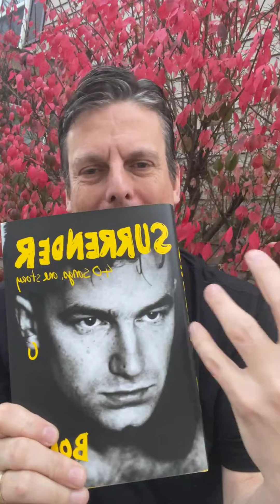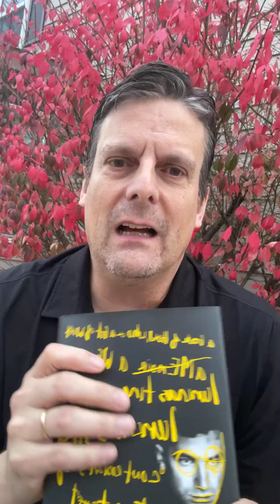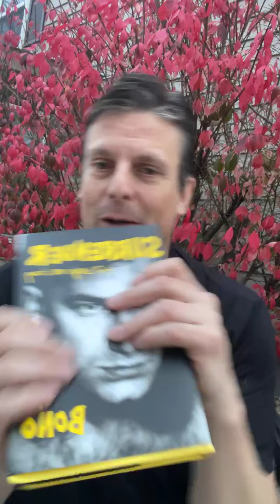“Surrender” Bono Book Review Devotion by Dave Davidson 1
Bono — artist, activist and the lead singer of Irish rock band U2 — will be out Tuesday with a memoir, "Surrender: 40 Songs, One Story."